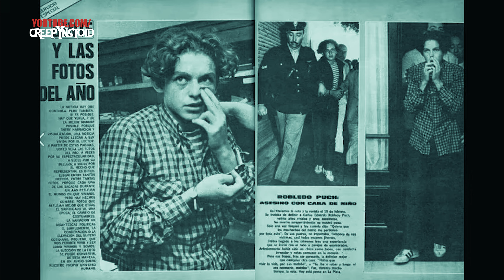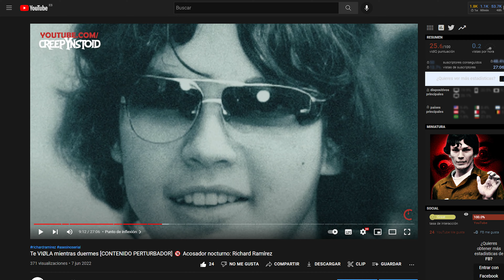ESTOS 8 ASESINOS HARÁN QUE MOJES TUS BRAGAS 💦🩲 | Caso Enigma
Los asesinos en serie son malos y los crímenes que cometieron son aun peores. Pero hay algunos criminales que son tan guapos y sexys que parecen modelos. Seguro que harán que mojes tus bragas y tengas que cambiartelas de nuevo!

0:32 Diego Santoy (Asesino de cumbres)
0:55 Kenneth Bianchi (Estrangulador de la colina)
1:22 Carlos Eduardo Robledo Puch (Ángel de la muerte)
1:53 Charles Manson
2:55 Richard Ramírez (El acosador nocturno)
3:27 José Rabadán (El asesino de la Katana)
4:09 Ted Bundy
4:38 Scott Peterson